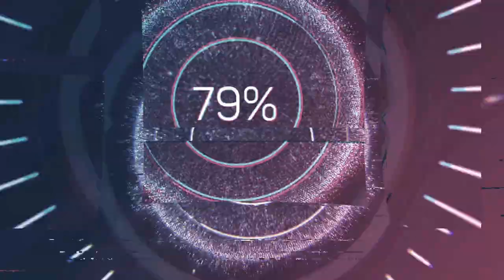Jakob Frančišek Zupan (1734-1810) - Missa ex C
Composer: Jakob Frančišek Zupan (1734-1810)
Work: Missa ex C
Performers: lrеna Baar (soprano); Sabіra Hajdarévіc (alto); Marjan Trcеk (tenor); Zoran Potocan (bass);
MPZ Te Deum Choir; Komorni Orkester SIovenicum; Mіlko Bіzjak (organ)

Jakob (Jacobo) Francisek (Franc) Zupan [Suppan]
(Schrötten, nr Hengsberg, 27 July 1734 - Kamnik, 11 April 1810)

Slovenian composer. In 1749 he was mentioned in the register of the Jesuit University in Graz. In 1757 he went to Kamnik near Ljubljana as a music teacher and by 1773 he was referred to as Civis chori regens. He is likely to have taken part in the activities of the Accademische Confoederation Sanctae Caeciliae, a church music society which existed at Kamnik between 1731 and 1784. Some time during the 1780s he wrote the opera Belin, which would make it the first opera of its kind in Slovene, and among the first to be written in any Slavonic language. Zupan’s surviving works show that he was close to the style of the mid-18th-century South German School of church music.